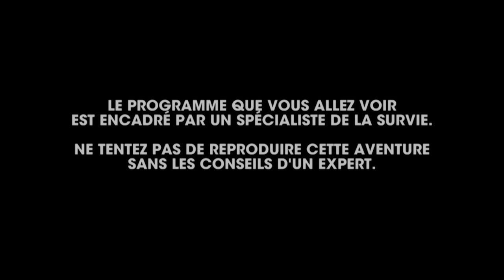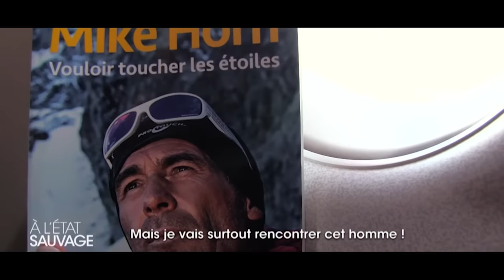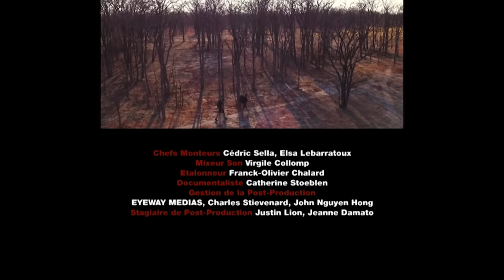Laure Manaudou déterminée à suivre Mike Horn dans la région du Zambèze - A l'état sauvage EP3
Pour la première fois de leur vie, ils vont vivre une expérience totalement inédite et particulièrement difficile : le temps de quelques jours, un artiste célèbre va expérimenter le quotidien hors norme et inconfortable du plus grand explorateur au monde, Mike Horn.Ils vont se confronter à l'hostilité de la nature avec le minimum nécessaire pour survivre.

La championne olympique de natation a accepté de relever le défi d'accompagner l'aventurier. Mike Horn l'attend dans la région du Zambèze, entre la Namibie et le Botswana, dans la bande de Caprivi, où tous deux embarquent à bord d'une pirogue pour descendre la rivière Kwando avant de s'nfoncer dans la savane. Ensemble, ils vont parcourir 130 kilomètres, sur la terre et sur l'eau, au plus près des hippopotames, des éléphants, des serpents... Pendant 5 jours et 4 nuits, Laure Manaudou va devoir surmonter ses peurs, repousser ses limites et faire face aux nombreux dangers de la faune.